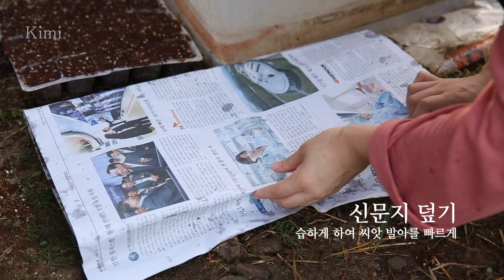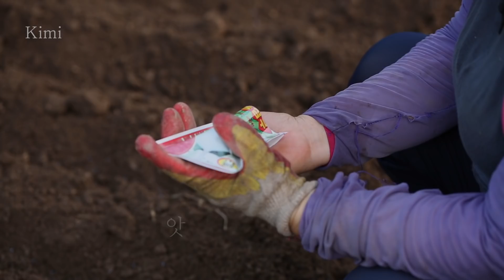김장 준비 🌱 배추랑 가을무 심고 엄마표 후다닥 잔치국수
Please set English subtitles in the video setting :)

잘 지내셨나요.ㅠㅠ
갑자기 밤 낮 기온이 다르다보니 몸살이 났나봐요.
이제야 인사드려요!!
환절기 모두 건강 조심하세요.. 😢

어김없이 미리 미리 김장준비를 했습니당!
저희집에서 김장 준비란.. 배추나, 무.. 등
김장 재료들 심는게 제일 우선이에요.
8월부터 모종 만들어서, 김장 재료들 심고
아마도 김장은 12월쯤 할거 같아요~
(아직 배추 속이 덜찼네요ㅠ)
벌써부터 침이 고이는. 김장김치랑 수육..(주르륵😋)
오늘 영상은 8월부터 배추 모종 내고,
김장 무 심고 한 영상입니당.
그리고 오늘의 요리는 오랜만에
엄마표 후다닥 잔치국수!
역시 엄마밥이 제일 맛있어요. 😁